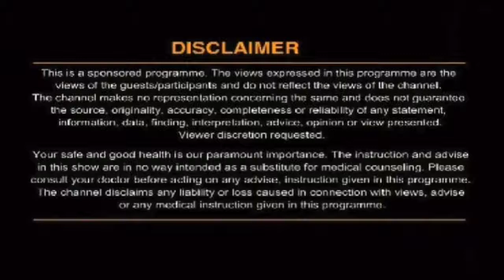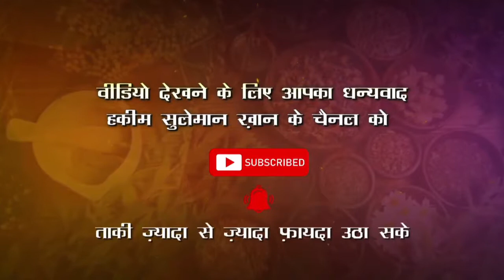स्पोंडलाइटिस की बीमारी का इलाज क्या है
Regards
Rizwan Khan